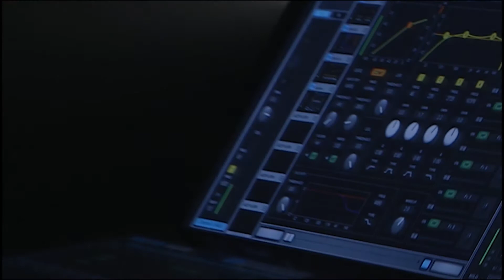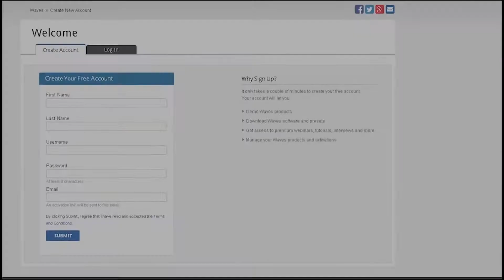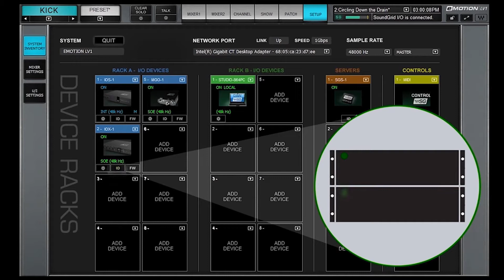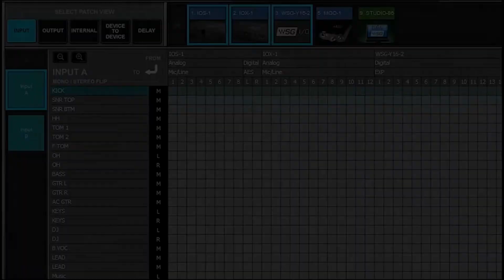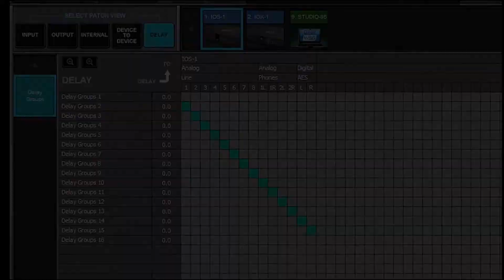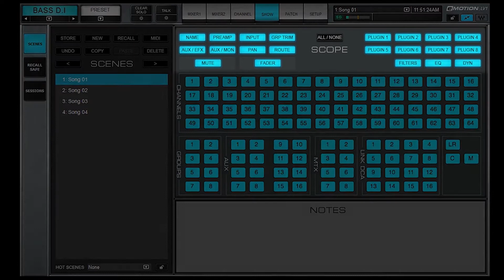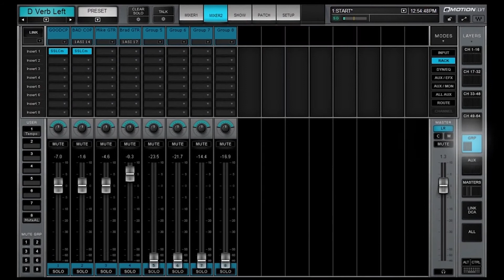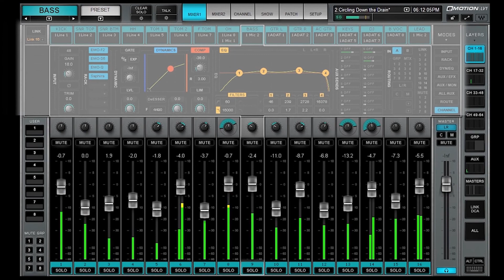Waves eMotion LV1 Quick Start Tutorial | Full Compass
Full Compass is a major national retailer of Pro Audio, Video, AV, Lighting and Musical Instruments.

Waves eMotion LV1 is a revolutionary live digital mixing console that provides real-time audio mixing for front-of-house, monitor and broadcast engineers. Based on SoundGrid technology, this software mixer delivers the superior sound quality for which Waves is renowned, as well as the convenience and speed needed in demanding live environments.

eMotion LV1 gives live engineers unprecedented control over their sound. Each of the mixer’s channels has its own plugin rack capable of running up to eight Waves and third-party plugins. This means you can now mix live with hundreds of instances of your favorite plugins, all running inside the mixer itself. The mixer’s channel strip—its standard EQ, filters and dynamics processing—is provided by Waves eMo-series plugins. All plugin presets and chains saved in eMotion LV1 can be shared with the Waves MultiRack and StudioRack plugin hosts, allowing engineers to move seamlessly between live and studio environments.